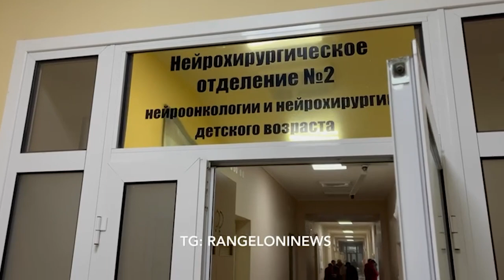UNA NOTTE DI BOMBE SU DONETSK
Donetsk, la città continua ad essere colpita. Ogni giorno sono sempre di più i palazzi distrutti, le università e gli ospedali colpiti. Ieri, nel corso della finale del mondiale è stato bombardato lo stadio Olympiskij. Centrato anche il reparto di neurochirurgia pediatrica, all’interno del quale diversi pazienti sono rimasti feriti. Uno di essi è morto pochi minuti dopo, mentre veniva trasferito in sala operatoria. Sono circa 80 i razzi ucraini caduti su diversi distretti di Donetsk nel corso della giornata.